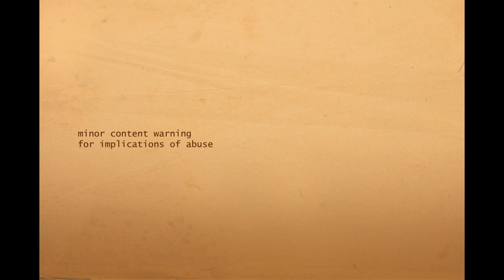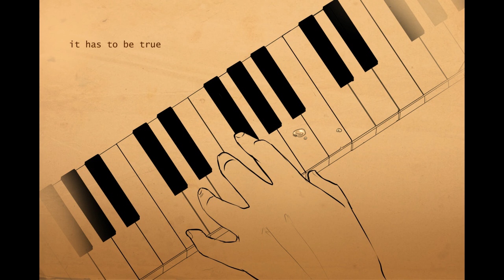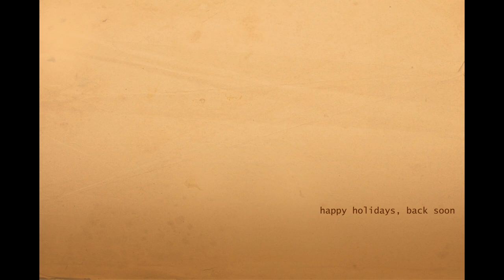Rule #4- The Golden Phoenix animatic [sbi]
Merry chrisiithrmmtmis Emi!

This is an animatic based on The Golden Phoenix by emiartse on Ao3, a fanfiction I am also the editor for. Readers will recognize me from the vaguely threatening notes I've made on Emi's behalf and my nonsense in the discord. Emi is my best friend and I love her so much so I did this in like 17 days

I've been gone from YouTube for a while because of artblock burnout yadda yadda, and through this I hope I can find some new inspiration and upload for you guys, because I miss making animatics. I do still stream on twitch semi-regularly @ arbitersart so follow me there and everywhere else.

Anyways keyword time for the algorithm: sbi sleepy bois inc dream smp tommyinnit technoblade philza mcyt tubbo ranboo twinsduo crimeboys bedrockbross animatic

love u all but i love emi more